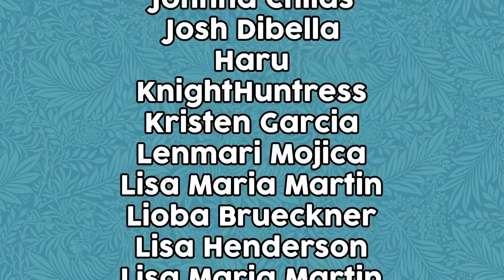Latina Mom Explains Three Kings Day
Like many children who left their shoes filled with grass for camels on the eve of January 6th... Michi has A LOT of questions about Los Reyes Magos (Three Kings). And Flor has to explain it all.

What are your traditions for Three Kings Day if you celebrate?

[CREW]

Cinematography by: Christina Cropper / Ernie Prieto

Written by: Jenny Lorenzo

Editing by: Jenny Lorenzo

Add'l writing: Kevin Bosch

[CAST]